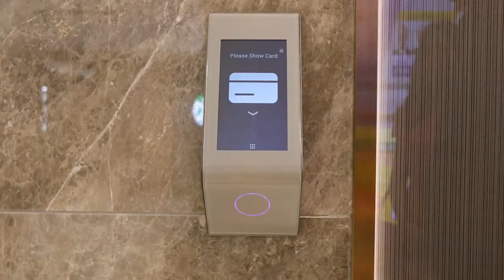Khởi động ngày mới tại EGIS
Thói quen hằng ngày mỗi khi đến văn phòng đó là tự pha cho mình một ly cà phê thơm ngon, để sẵn sàng cho một ngày mới nhiều niềm vui.